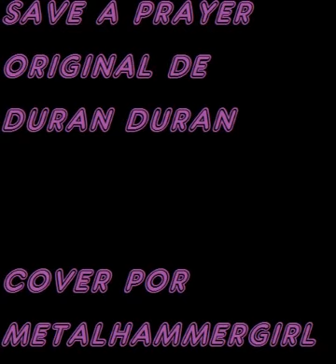guarda una oracion /save a prayer/Duran Duran